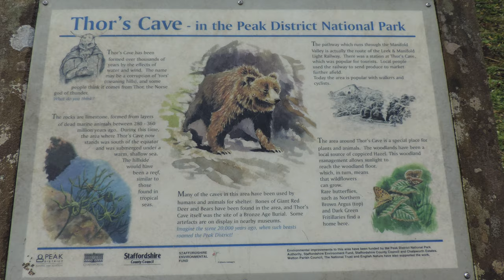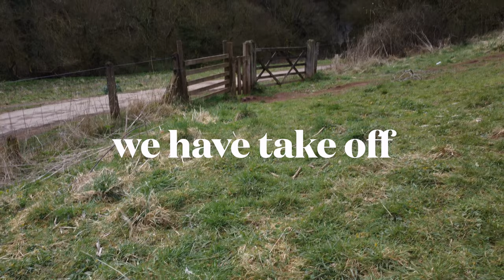thor`s cave Peak District |4k drone footage 托爾的洞穴，山頂區英國r de dòngxué, shāndǐng qū yīngguó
a visit to thor`s cave in the Peak District national park footage filmed on dji pocket 2 and dji mini 2 drone